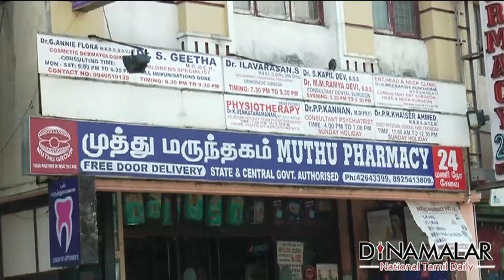What will Be Affected By Bharat Bandh By Trade Unions - Dinamalar Sep 1sr 2016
What Will Be Affected By Tomorrow's Bharat Bandh By Trade Unions - Dinamalar Sep 1sr 2016 For more videos